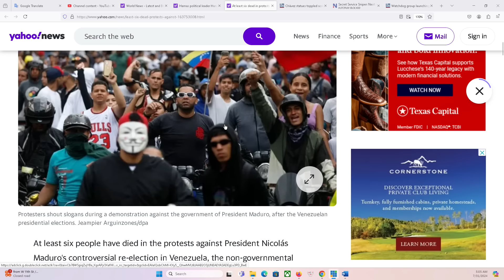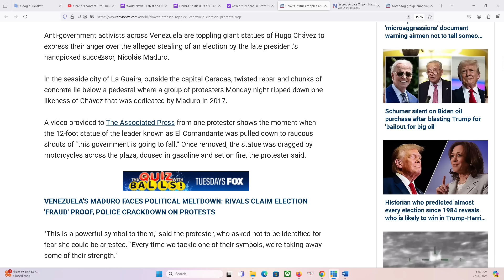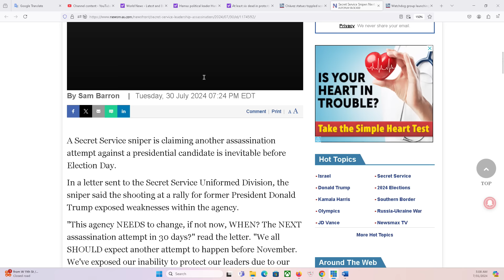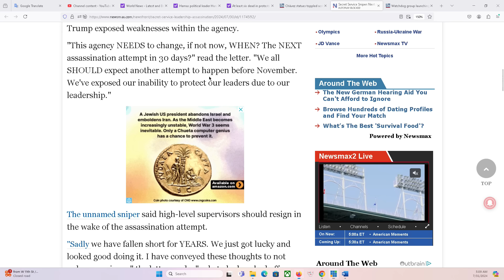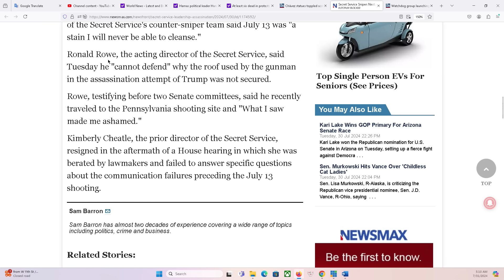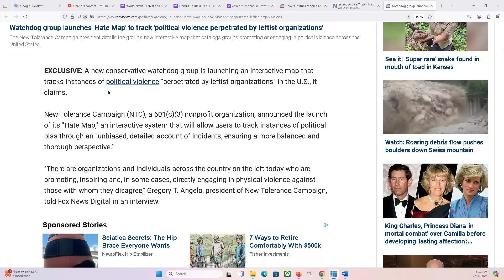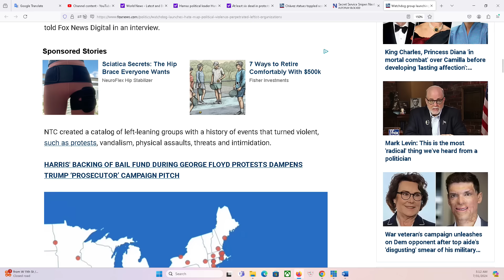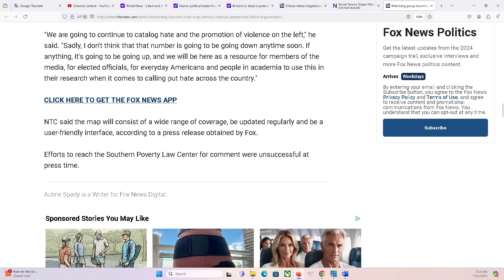HOUSTON P1 31/7/2024: Biến động ở Venezuela có thể tái diễn trong cuộc bầu cử Hoa Kỳ